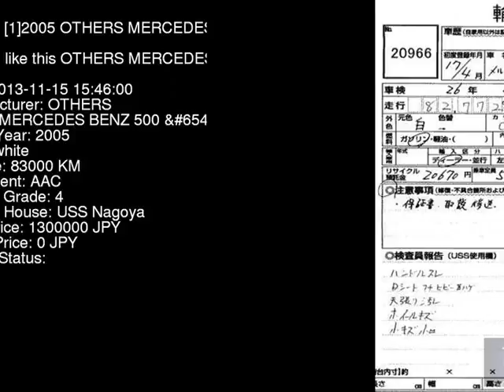2005 OTHERS MERCEDES BENZ 500__PG 219375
the Authority on JDMs since 2007!  . Details on this car from auction in Japan